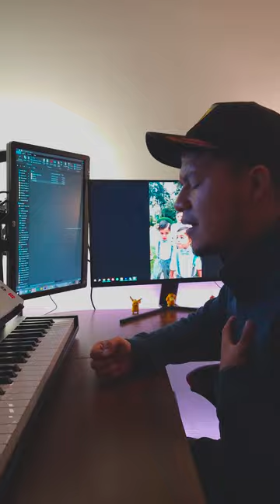YO TE BUSCO COVER